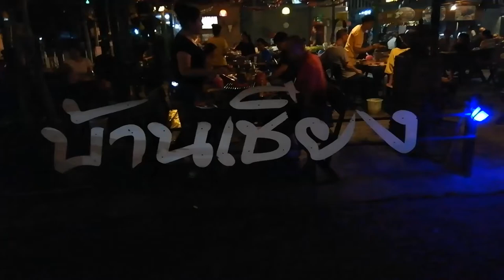pattaya barbecue 2020January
3Load delicious